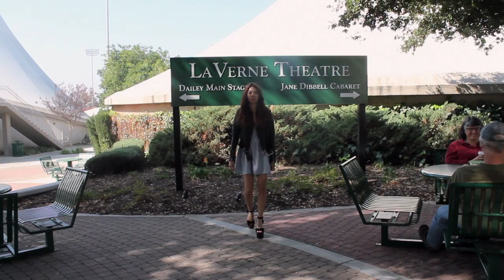Where are you going?